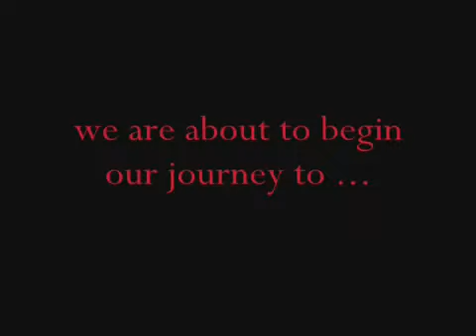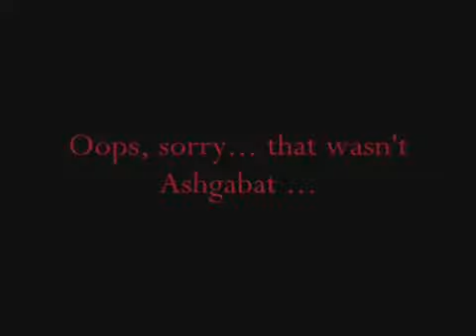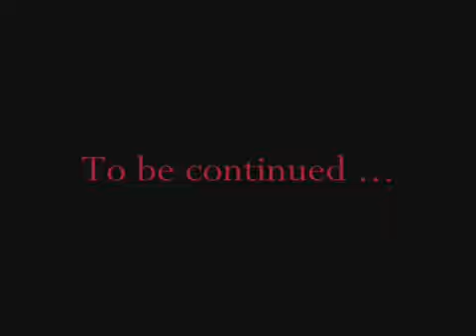Turkmenistan. Aşgabat taze binalar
biz türkmen
mekdep